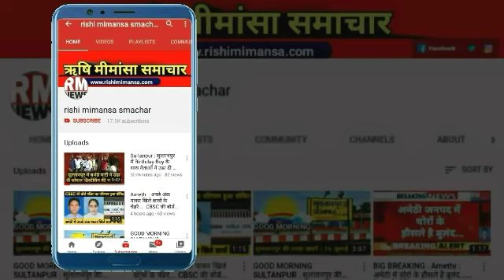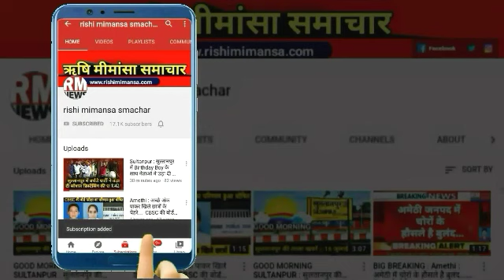Sultanpur : सुनो... सुनो... सुनो... धम्मौर थाना क्षेत्र के क्षेत्रवासियों सुनो...!